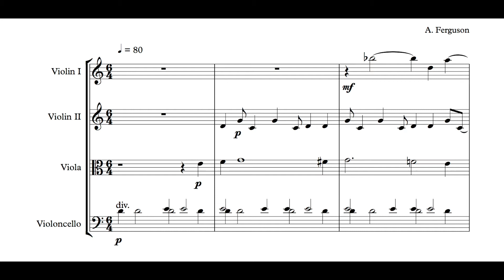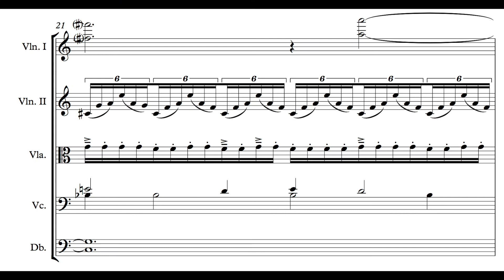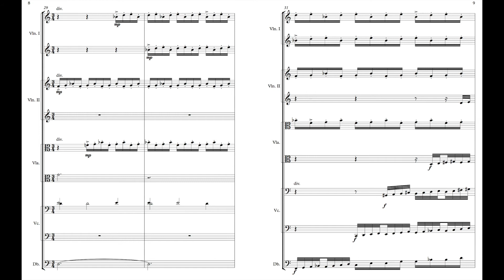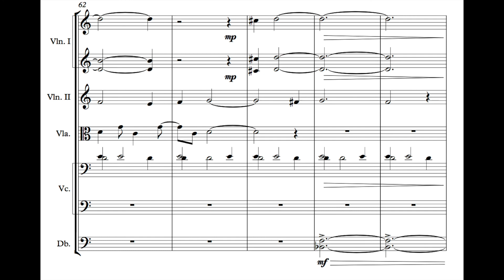"Contained" for String Orchestra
This piece is an homage to a great living composer: George Tsontakis. I was inspired to learn new styles of writing from hearing his piece "O Mikros, O Megas" performed by the SPCO.

This is a piece I wrote for Josh Misner to show off his new studio, his playing ability and his mixing abilities.

It features Eric Solberg on bass, Cory Grossman on cellos and Josh Misner on violas and all violins.